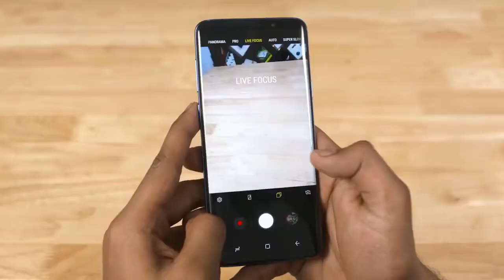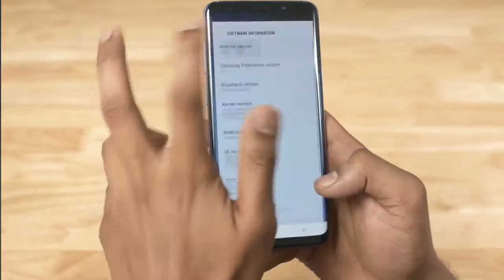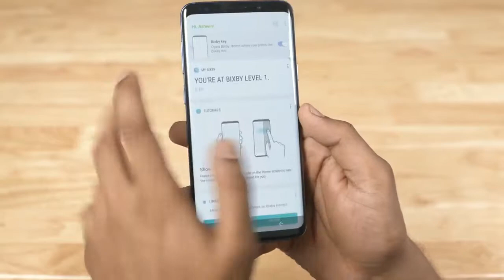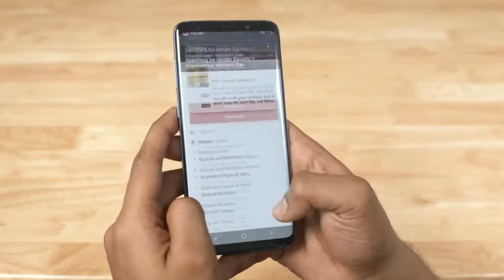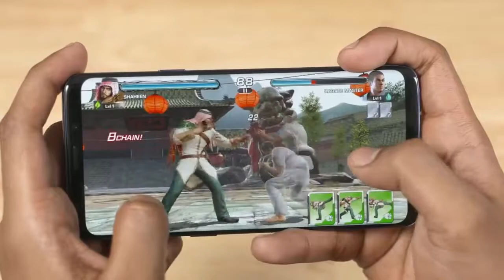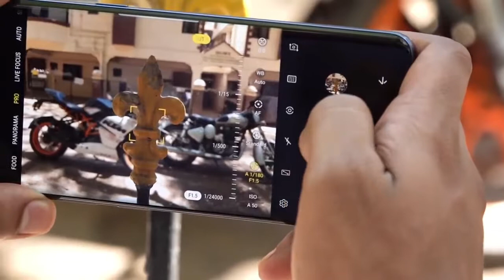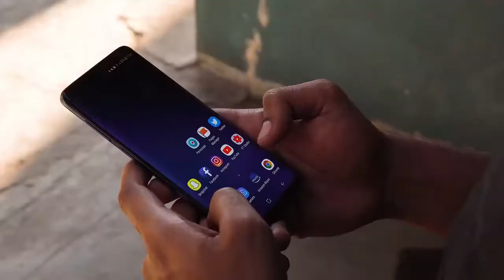S9+ Review in Tamil